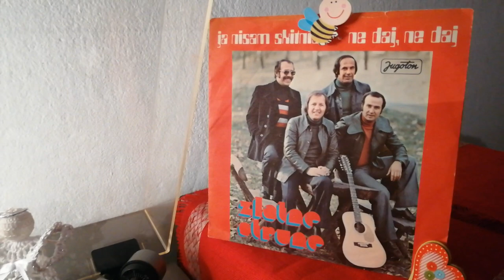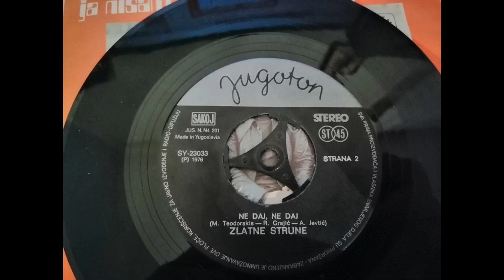Zlatne Strune – Ne Daj, Ne Daj *1976* /// *vinyl*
Label:
Jugoton ‎– SY 23033
Format:
Vinyl, 7", 45 RPM, Single
Country:
Yugoslavia
Released:
1976
Genre:
Folk, World, & Country
Style:
Country

Arranged By – A. Jevtić
Design – Ivan Ivezić
Lyrics By – R. Graić
Photography – Mihailović

Matrix / Runout (Side A): SY 23033-1 ZP 3276
Matrix / Runout (Side B): SY 23033-2 ZP 3276
Rights Society: SAKOJ

Preamp: Musical Fidelity V90-LPS (47k loading)
Cartridge: MT-30 dual magnet type, frequency range: 10 to 25,000Hz

PROMOTION ONLY!